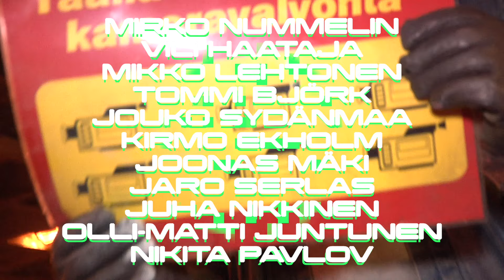TALVIDRAAMA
Hallipätkä 2016